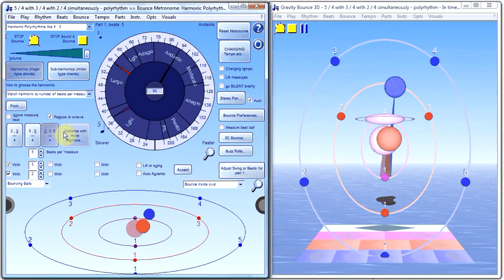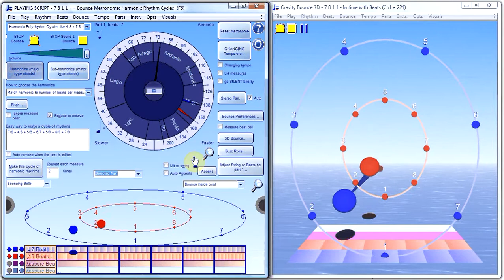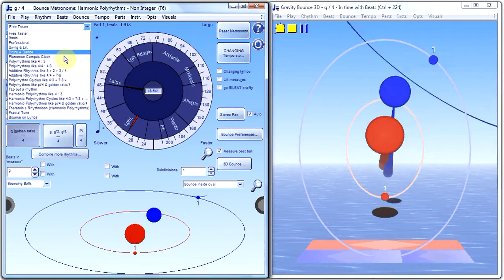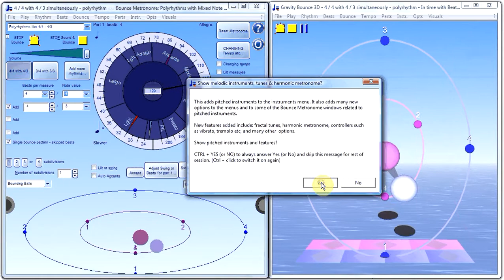Walk through of the polyrhythmic harmonics metronome in Bounce Metronome Pro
to get it or find out more